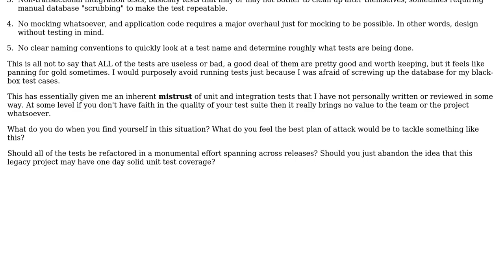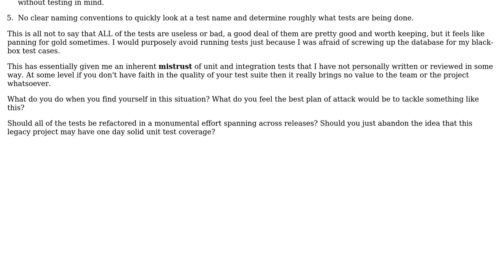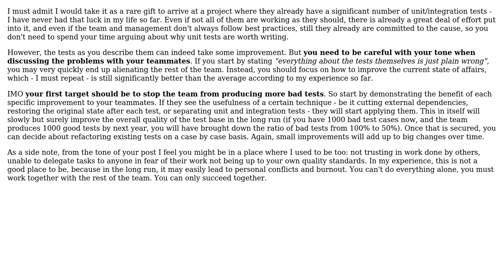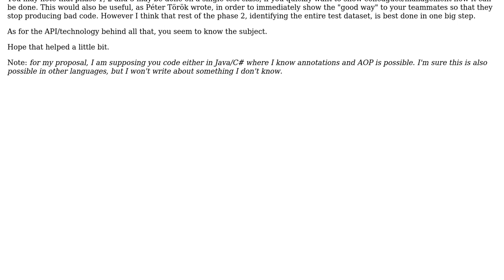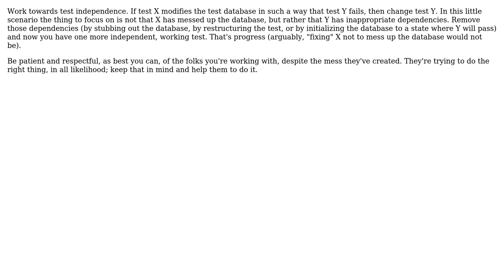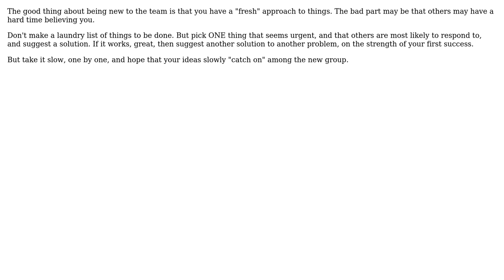What can you do about the quality of existing integration and unit tests while being the new guy...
Software Engineering: What can you do about the quality of existing integration and unit tests while being the new guy in a team ?

With thanks & praise to God, and with thanks to the many people who have made this project possible! | Content (except music & images) licensed under CC BY-SA | Music | Images & others | With thanks to user Tom Au user Peter Torok user maple_shaft user justin user Jalayn user dietbuddha user c_maker user Carl Manaster and the Stack Exchange Network Trademarks are property of their respective owners. You are responsible for your own actions.